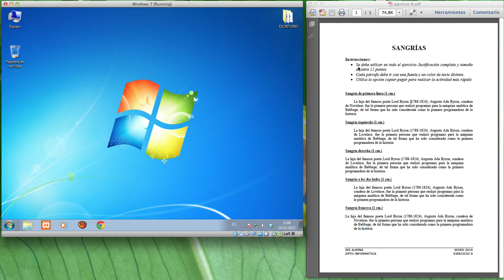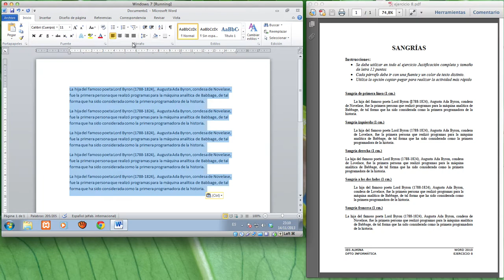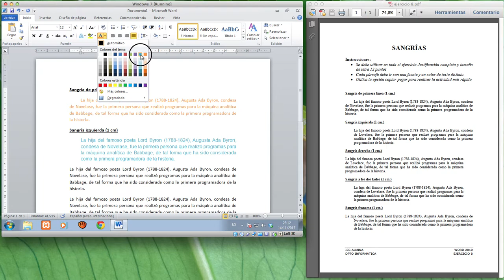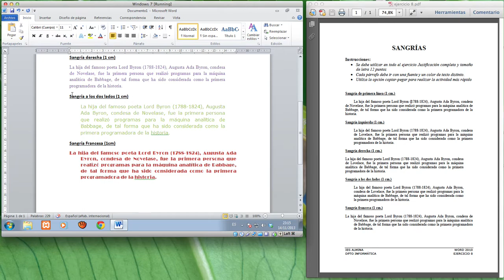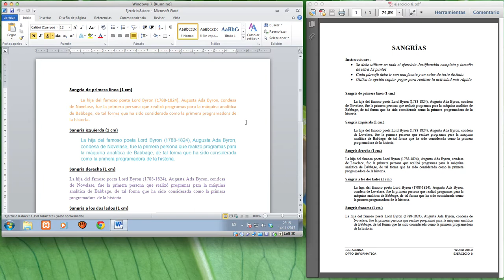IES ALMINA. Informática 4º ESO. PROCESADOR DE TEXTO. VIDEO 8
IES ALMINA.